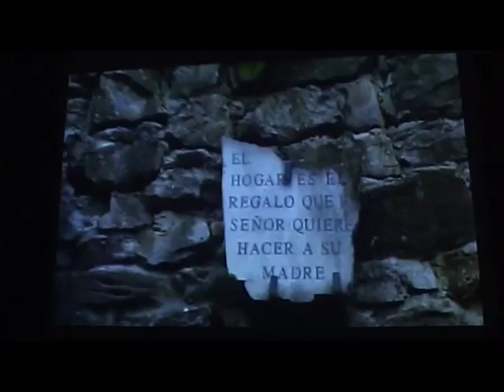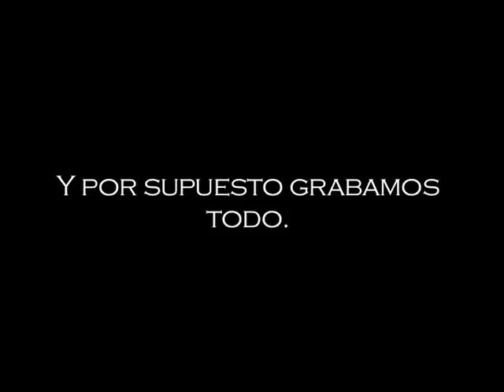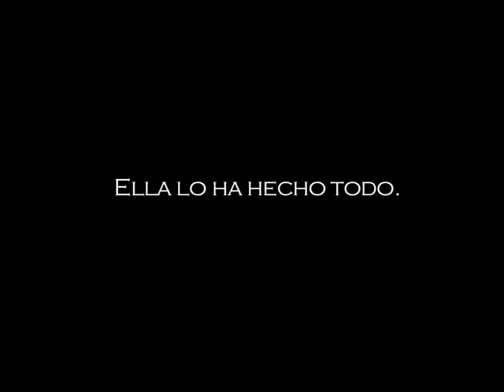Aprobación del Hogar de la Madre - 21 de junio de 2010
El Hogar de la Madre de todos los hombres, Madre de la Juventud, fue aprobado oficialmente por la Iglesia el 3 de junio de 2010, solemnidad del Corpus Christi. El 21 de junio del mismo año, el Cardenal Stanisław Ryłko, Presidente del Pontificio Consejo para los Laicos, hizo entrega al Hogar de la Madre del Decreto de Aprobación como Asociación Pública Internacional de Fieles en la sede de dicho Dicasterio de la Curia Romana.